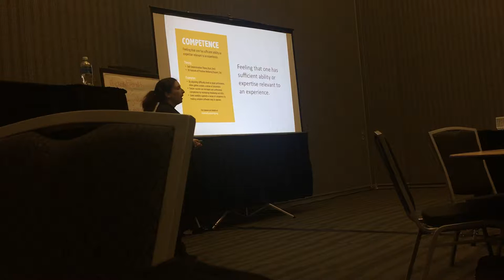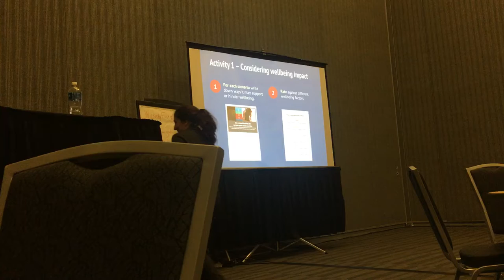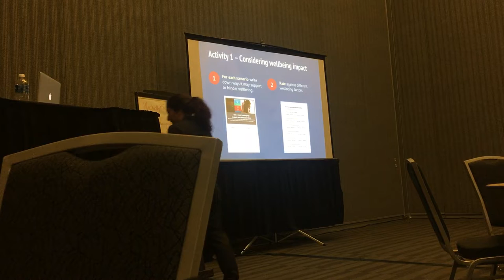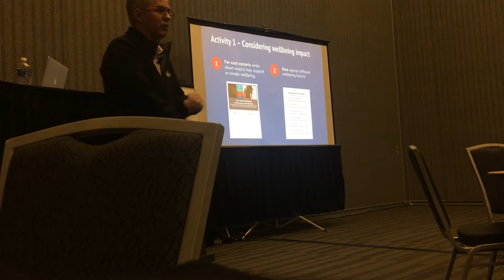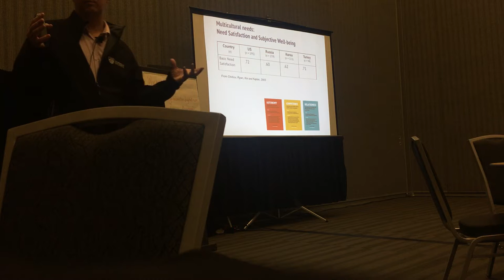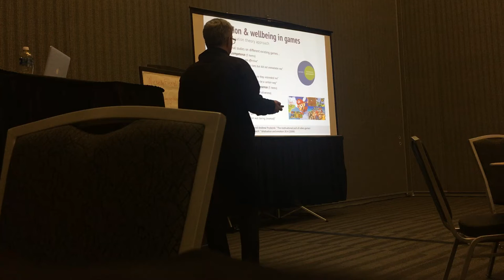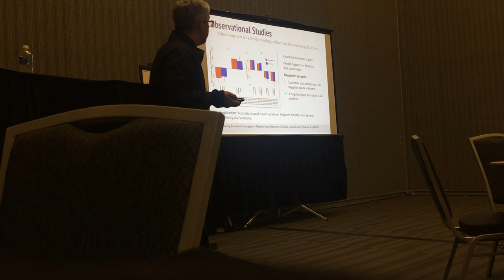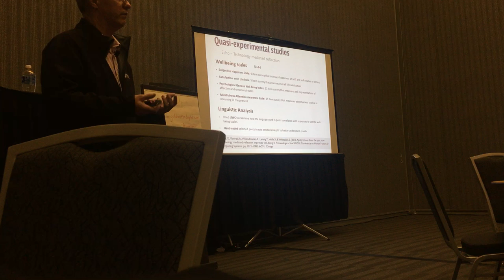Positive Computing Course - part I CHI16